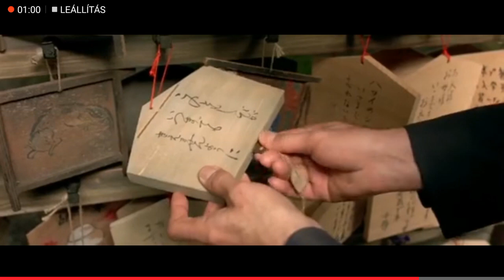Wasabi Mar Mint A Mustár